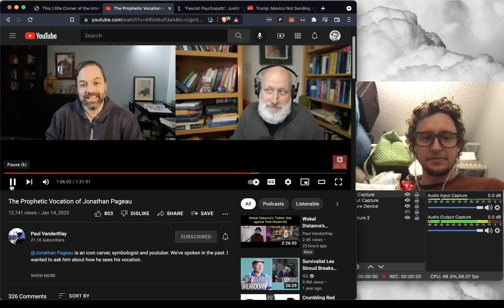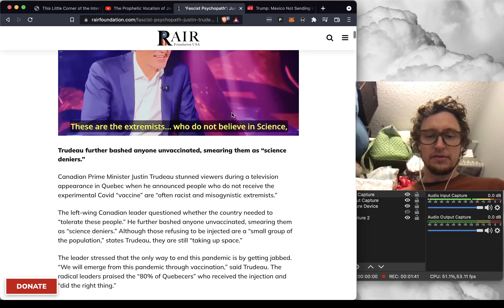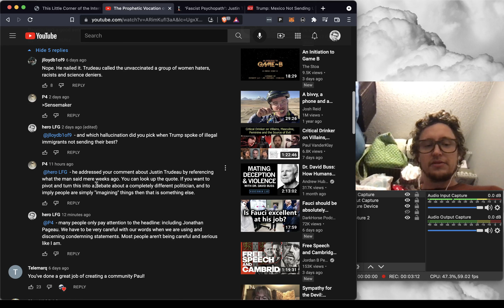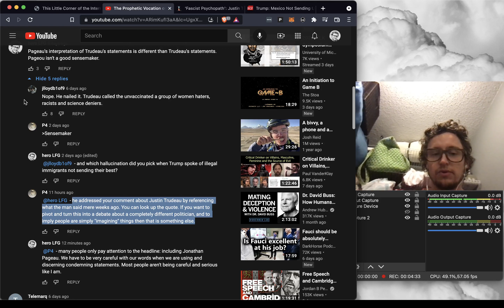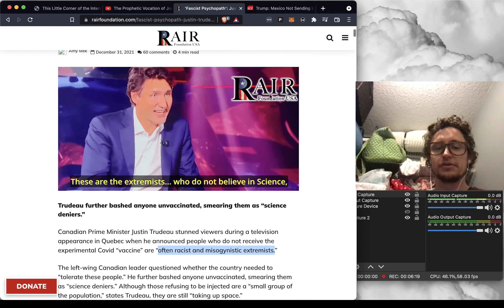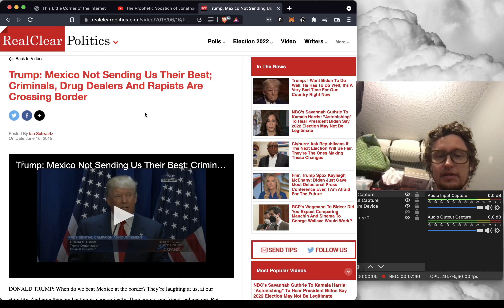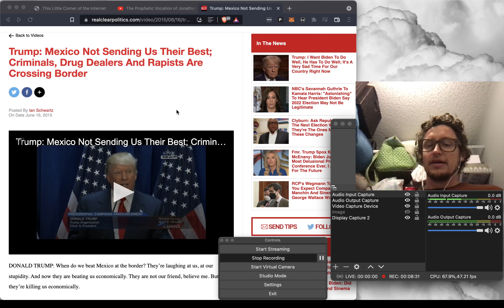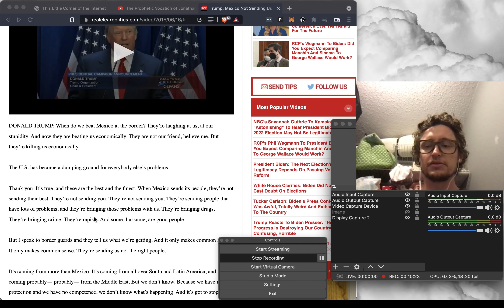HeroLFG 55 - Sensemaking Trudeau's Comments about Racists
Many people are hallucinating that Justin Trudeau said all people who are not vaccinated are racists and misogynists.  This is similar to when people hallucinated that Donald Trump said all illegal immigrants are rapists.